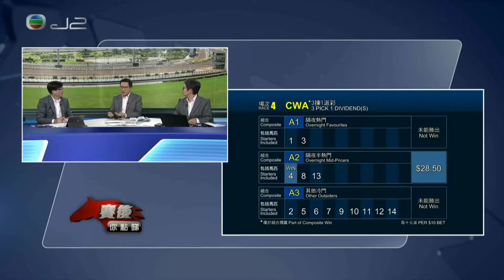2017/18 (661) - Bossiee (包勝) - 沈拿 (23倍)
Jockey : A Sanna (沈拿)
Trainer : D Cruz (告達理)
Owner : Matthew C M Yum, Christopher Carson Yum, Nicholas Kevin Yum & Stephanie Carrie Yum (任澤明、任加信、任加恒與任加怡)

2018/05/20 - Hong Kong - Sha Tin (661)